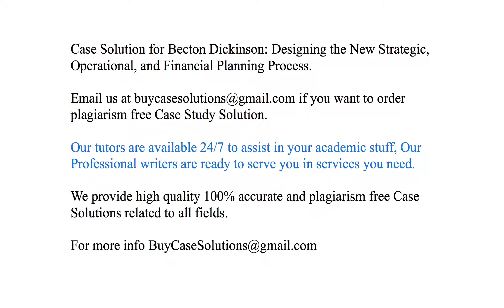Case Solution Becton Dickinson Designing the New Strategic, Operational, and Financial Planning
Becton Dickinson: Designing the New Strategic, Operational, and Financial Planning Process Case Study Analysis & Solution

Becton Dickinson: Designing the New Strategic, Operational, and Financial Planning Process Case Solution & Analysis, Case Study Solution. Every Solution is prepared from scratch, top quality, plagiarism free.